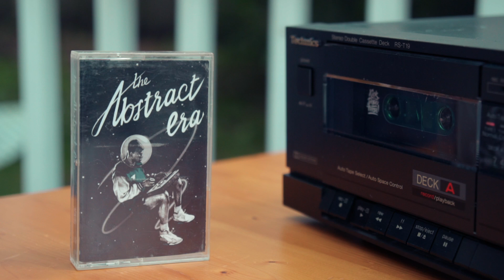Kick A Dope Verse! - The Abstract Era [Full BeatTape]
Side A 0:15
ruckus - cosmic 0:17
8cee - timeline 3:19
jazzcat90s - blue[prints] 6:32
seize - organic 9:14
jodu - braz 11:36
fermented juice - comeback 14:08
kd - tarago 16:27
low class - i know want 18:54
maffyn - like this shit 21:18

Side B 28:05
naked gun - tools for mood 28:13
_tarolin - everything .taro 31:44
karmawin - backroom 33:40
bovver 95' - forceful 36:23
b/class - back to the class 38:21
chief rock - superstars 40:55
ruff-t - checkin' out 44:20
phat bataille - slow severing 47:15
one.44 - astral projection 48:58
mike flips - travelling 51:31
хоп'a'jazza - fuck world 53:34